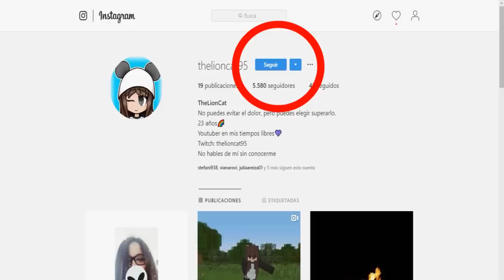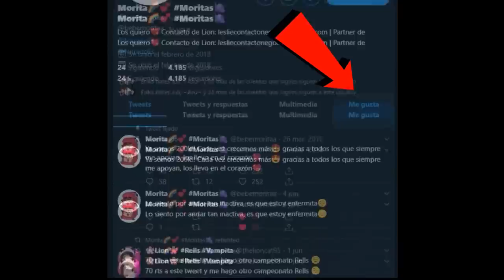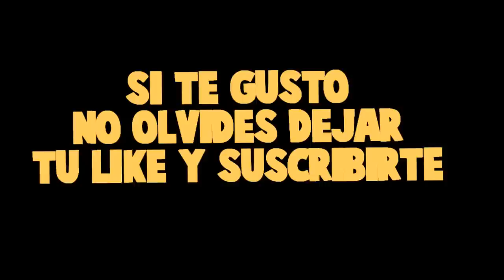24 HORAS IGNORANDO A MIS AMIGOS😠😨